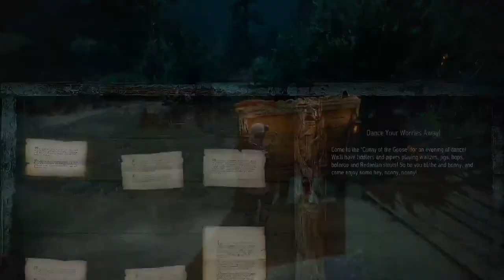Passing the Pontar & visiting the Cunny of the Goose WITCHER 3 PS4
Geralt crosses the Pontar with a pass, escapes nekker wood, reads the most interesting notice board in Velen, visits the Cunny of the Goose, dances with strumpets, meets halfling Brean Hotsch, talks to a dwarf lumberjack, and searches for Thorin Steelpike, in these highlights from my May 8, 2020, Twitch stream.

I started gaming in the 1970s with D&D, Apple ][ & Atari. Now I play Skyrim, Fallout, Dishonored, BioShock, God of War & more on a PS4pro. I prefer games rated "M" for "mature" and my commentary is intended for adults. I'm also a science fiction / fantasy jewelry designer & professional writer.